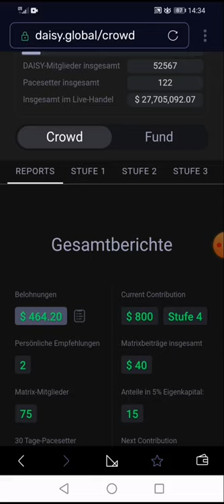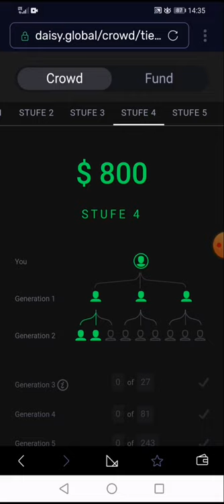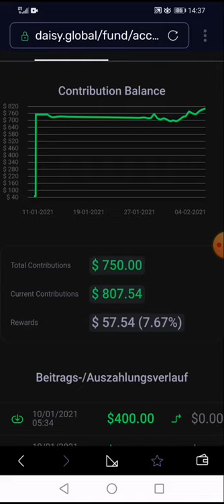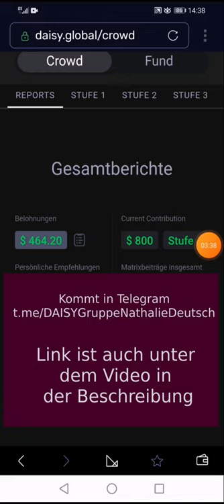Erfahrungen und Ergebnisse 06 Februar 2021 Trading - DAISY Deutsch - Online Geld verdienen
Erfahrungen und Ergebnisse 06 Februar 2021 Trading - DAISY Deutsch - Online Geld verdienen - passives Einkommen

Links